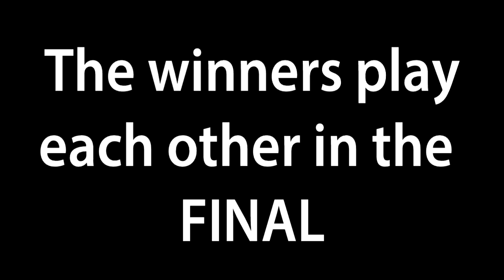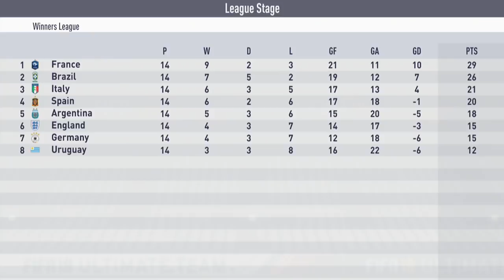Who Is The Best Team Who Have Won The World Cup? - FIFA 18 Experiment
In this FIFA 18 Experiment I create a tournament of the 8 teams who have won The FIFA World Cup at some point in the past. Brazil (5), Germany (4), Italy (4), Argentina (2), Uruguay (2), Spain (1), France(1) and England (1). They play in a 14 match league where each team plays each other twice. Then we have 2 semi-finals where 1st plays against 4th and 2nd plays against 3rd like the English Playoffs. Then both winners play each other in the final. I show all the game's highlights from CPU VS CPU matches in a FIFA 18 VS Experiment. Who will win and be crowned the best World Cup Champions on FIFA 18?